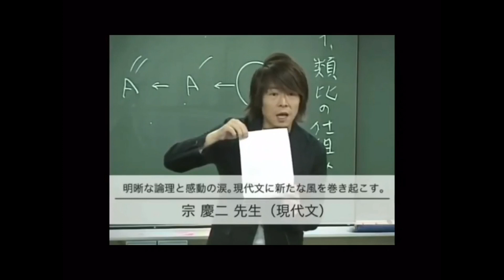【identityV】いくらチェイスしても、解読遅けりゃ勝てないけどね【第五人格 亚服排位赛】